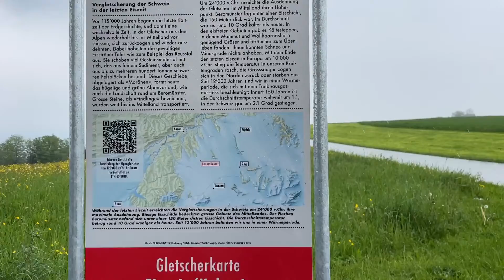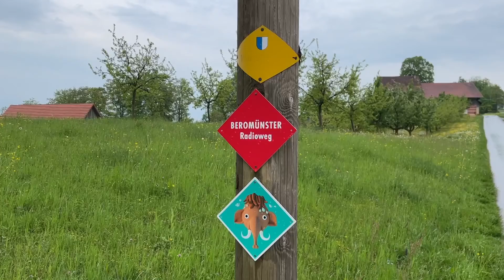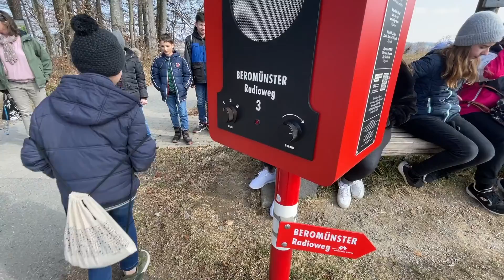Impact Clip: Beromünster-Radioweg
Mit der Unterstützung der GebertRüfStiftung​ hat das ScientainmentGRS Projekt "Beromünster-Radioweg" ein Open-Air-Hörweg mit sieben Radiostationen errichtet. Wanderer können zwischen drei unterschiedlichen Hörgeschichten wählen. Eines ist speziell für Kinder und Jugendliche zwischen 8 und 14 Jahren und trägt den Titel «Das schwitzende Mammut». Das von Wissenschafts-Journalisten und professionellen Hörspielmachern kreierte Scientainment-Hörspiel vermittelt Wissenswertes zu Klimawandel, Eiszeit, Energienutzung, Artenschwund, und Biodiversitätswandel.

Die GRSImpactClips​ zeigen, was die Projekte mit der Unterstützung der Gebert Rüf Stiftung in den jeweiligen Handlungsfeldern erreichen konnten. Die Kurzfilme wurden von den Projektteams selbst nach Abschluss des Projekts produziert.

Die Gebert Rüf Stiftung wurde vom Unternehmer Heinrich Gebert als Wissenschafts- und Innovationsstiftung gegründet. Ihr Ziel ist, «die Schweiz als Wirtschafts- und Lebensraum» zu stärken (Zweckartikel). Als private Förderagentur unterstützt sie unternehmerische und der Wirkung verpflichtete Projekte gemäss ihrem Leitspruch «Wissenschaft.Bewegen».